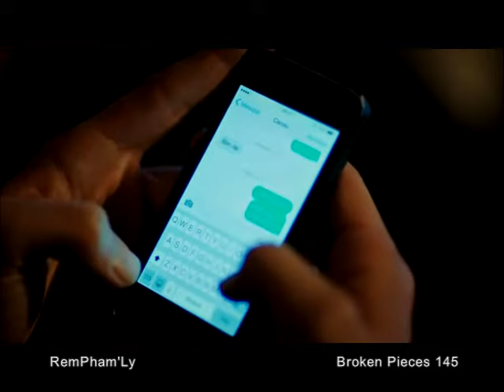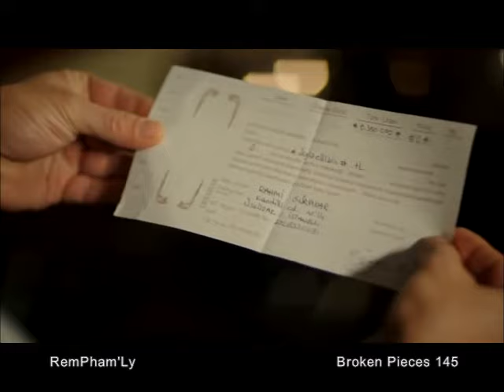Broken Pieces Eps-145 (Mizo)